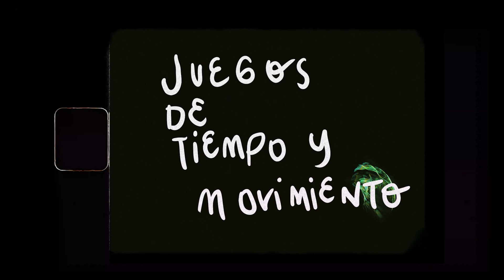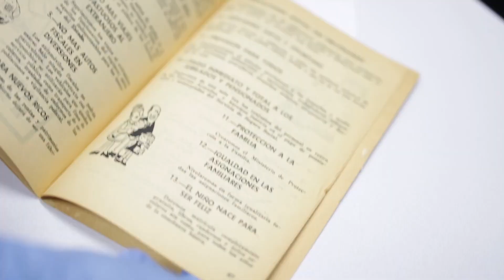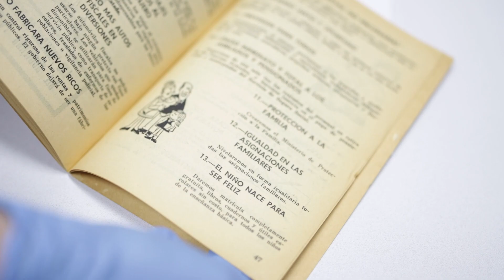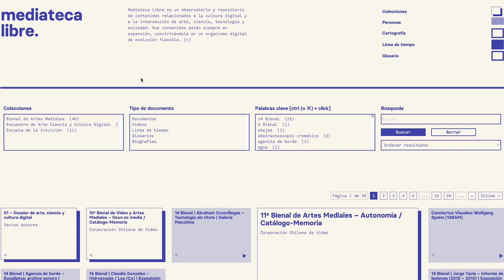Instructivo Flipbook Antártida - Archivo Patrimonial USACH (2024)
Inspirados en el carácter transformador de la memoria, el trabajo de conservación de esta y los paisajes cambiantes de la naturaleza antártica registrados en película, la Escuela de la intuición de la Corporación Chilena de Video presenta el flipbook (libro animado) que desarrollaron en colaboración con el Archivo Patrimonial USACH en el marco de la 16 Bienal de Artes Mediales.

Video realizado por la Escuela de la intuición de la Corporación Chilena de Video .